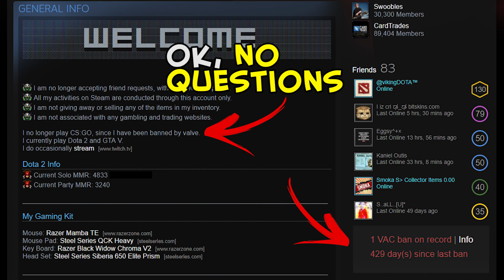Rich 5000 MMR cheater — beware of scripts/hacks in Dota